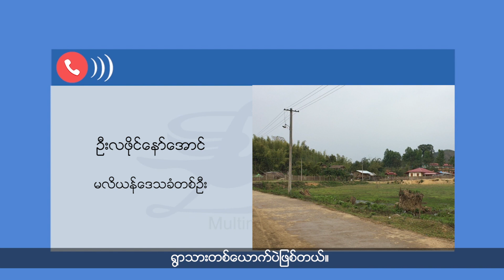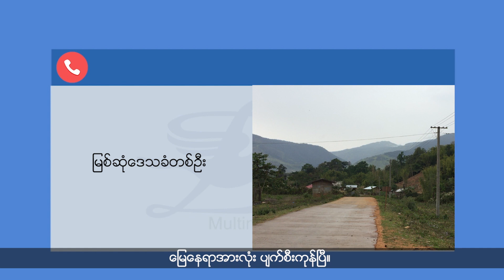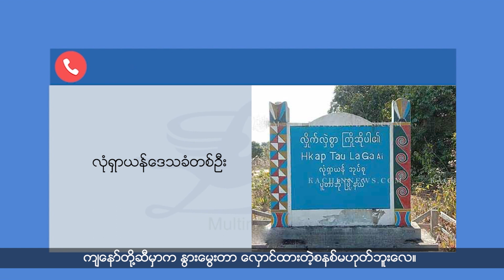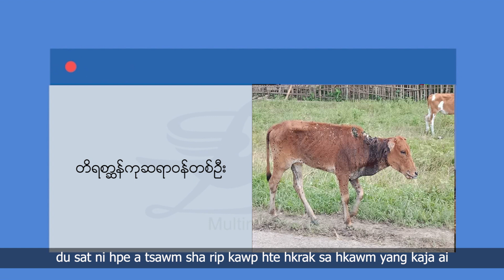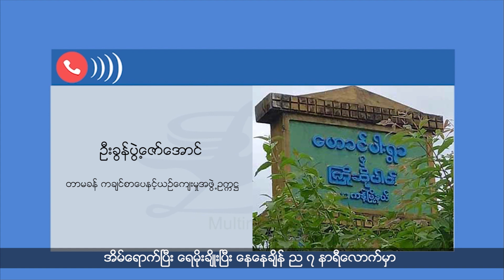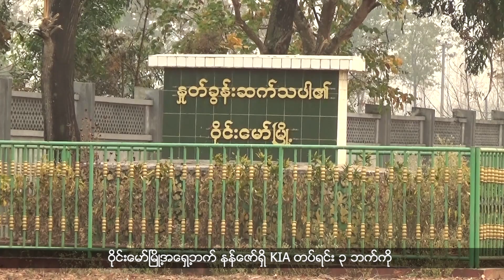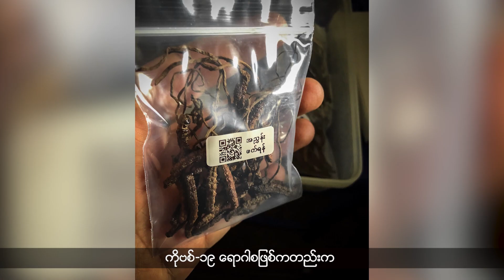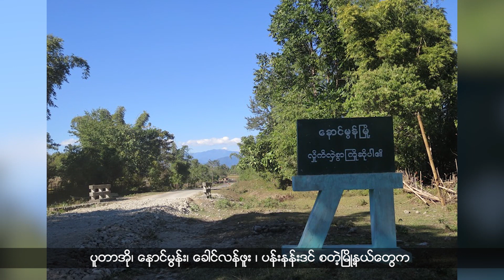အပတ်စဉ် ကချင်တိုင်းရင်းသားဘာသာ ရုပ်သံ အစီအစဉ် ( ELTV, July 16)